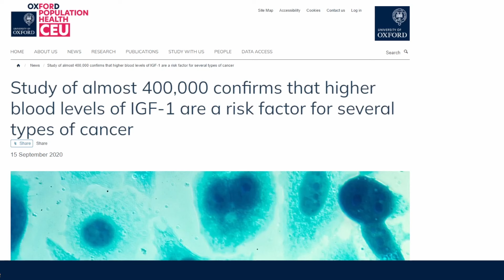MK677 & Phát triển chiều cao: Những mối nguy chưa biết